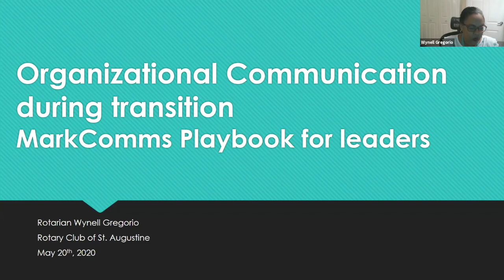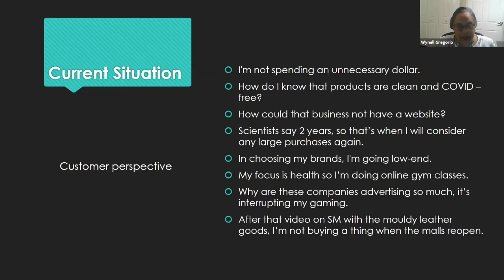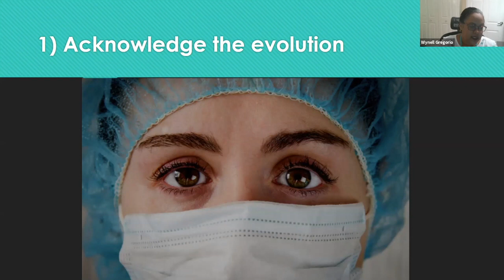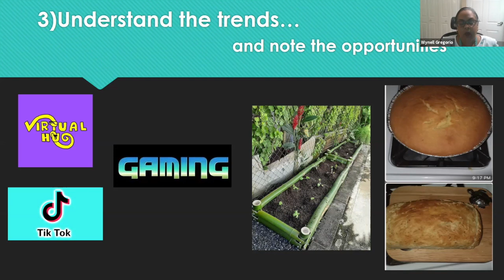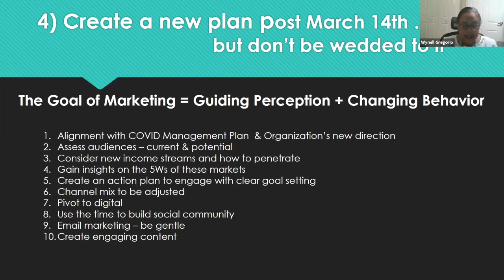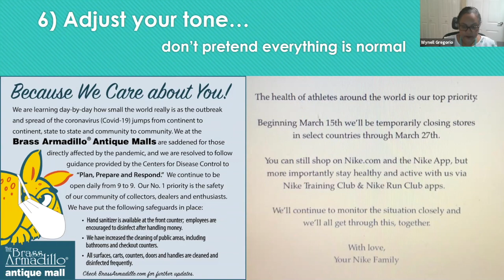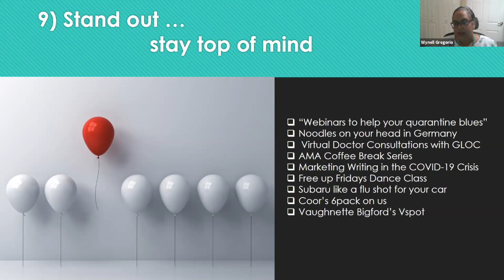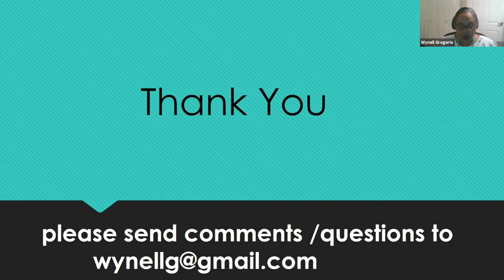MarkComms Playbook for leaders: Organizational Communication in this time of transition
Presentation by Rotarian Wynell Gregorio, Director, Marketing & Communications, The University of the West Indies, St Augustine to the Rotary Club of St Augustine's Meeting on Wednesday 20th May 2020.